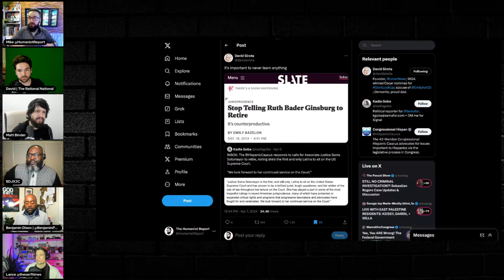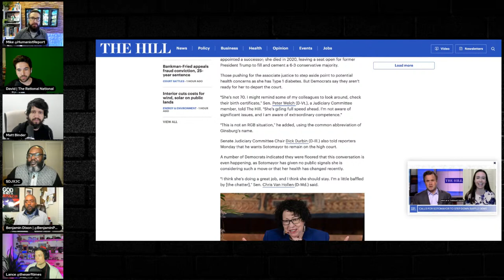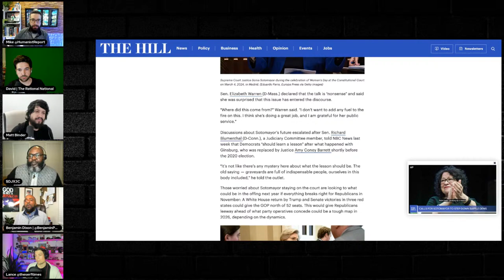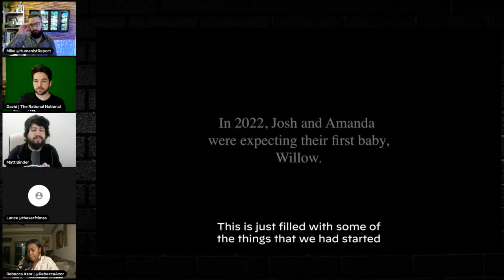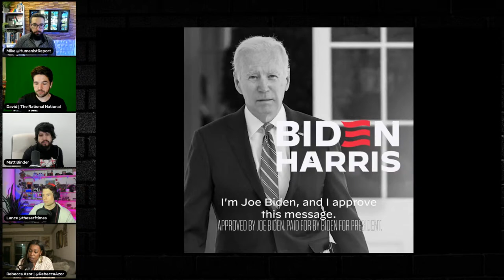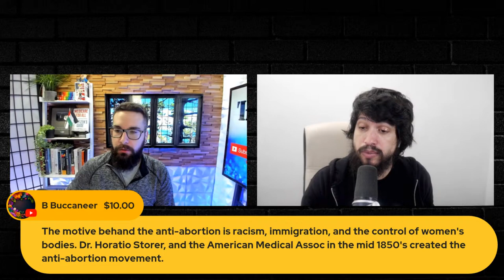The Leftist Mafia Ep.69 (w/ Like It Or Not)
Hosts include journalist @MattBinder, Mike of @TheHumanistReport, Lance of @TheSerfsTV, Rebecca Azor of Like It Or Not on @TheBenjaminDixonShow, and David of @therationalnational.